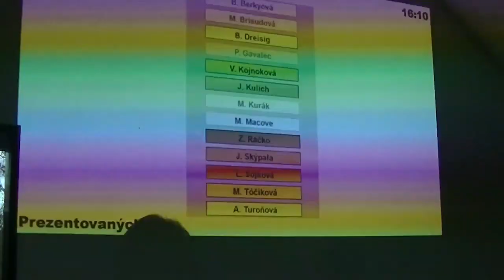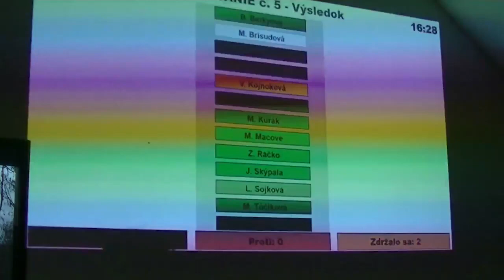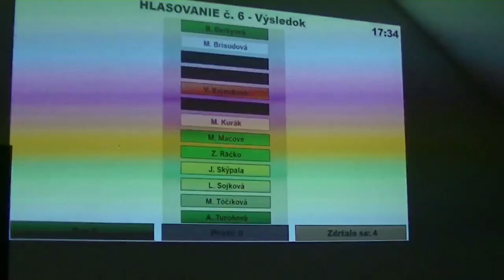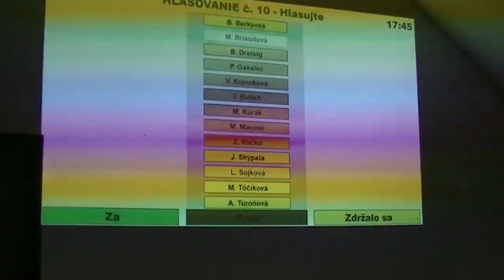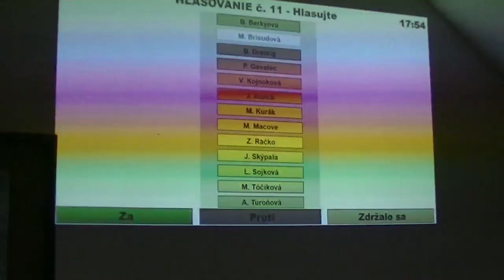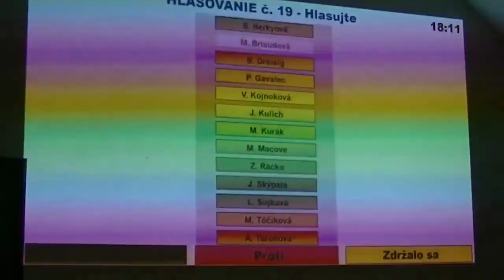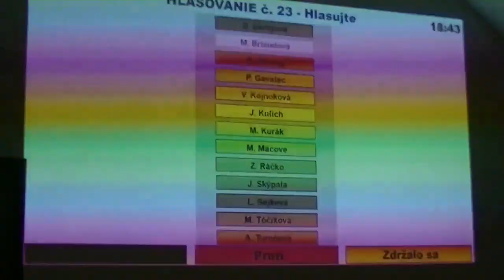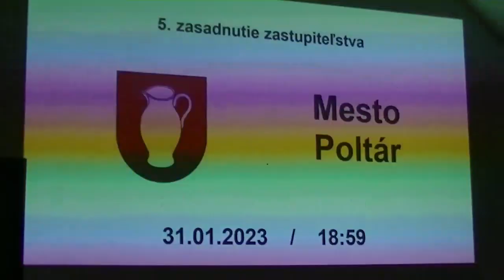MsZ v Poltári 31. 01. 2023